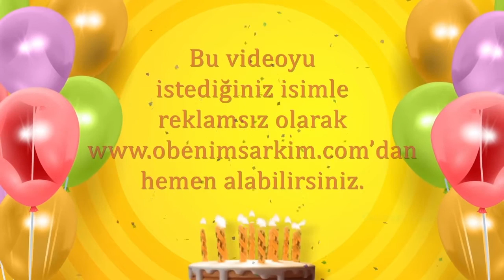İyi ki doğdun ATILAY- İsme Özel Doğum Günü Şarkısı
İYİ Kİ VARSIN İYİ Kİ DOĞDUN ATILAY

DOĞUM GÜNÜN KUTLU OLSUN ATILAY
YENİ YAŞIN MUTLU OLSUN ATILAY
BİR DİLEK TUT GERÇEK OLSUN ATILAY